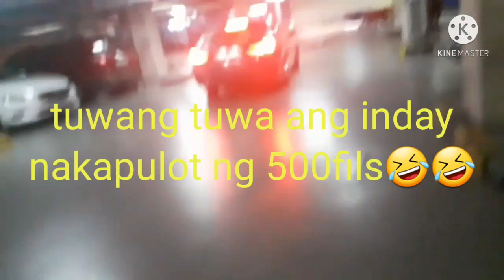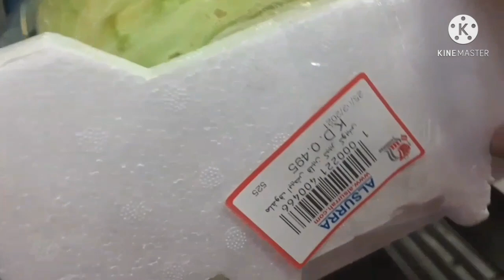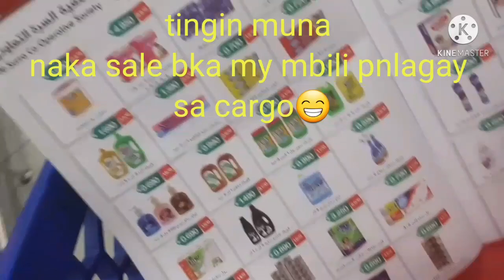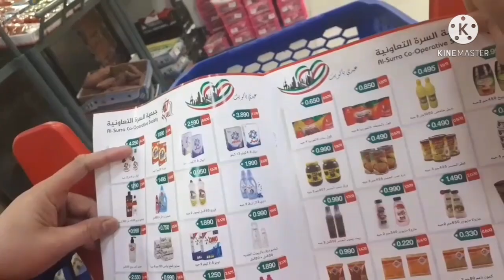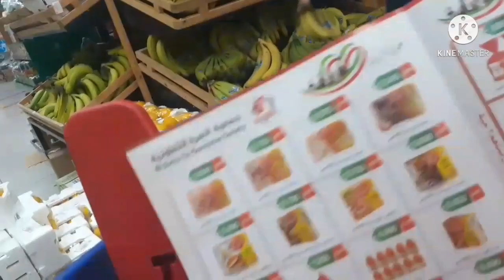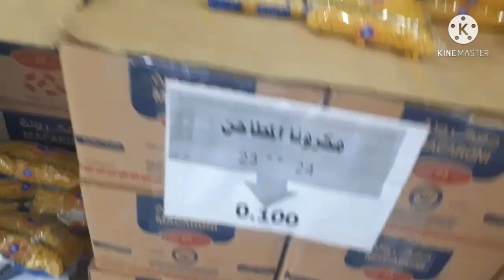jamiya//grocery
salamat po